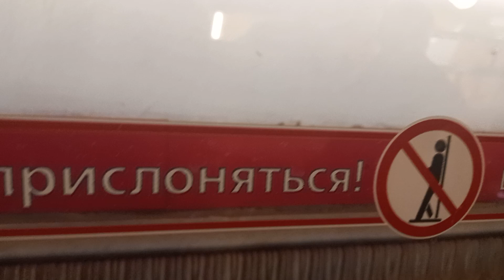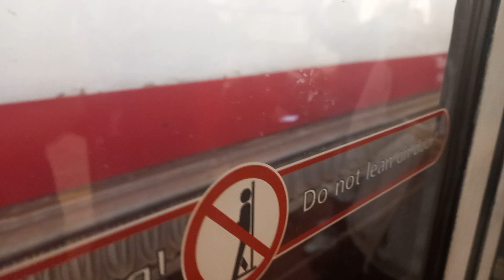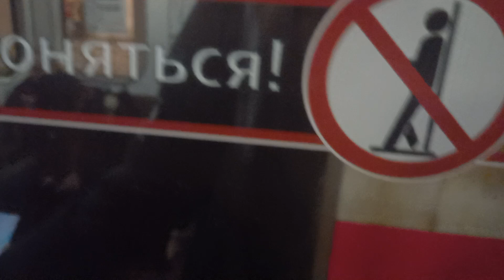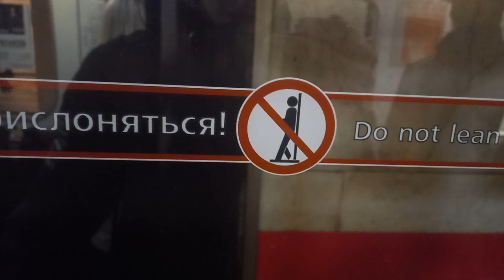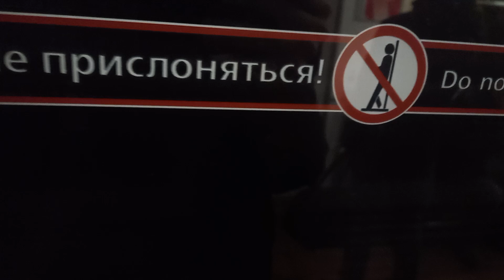25.04 Из Девяткино До Проспект Ветеранов Вы К Остановке К Автобусу 82 (Экспресс) До Аэропорт Пулково